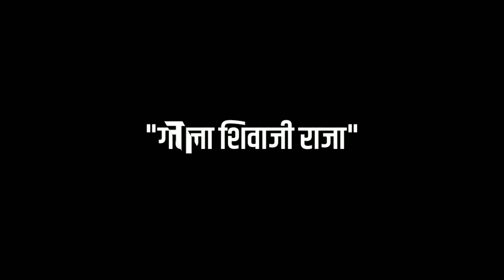Black screen status शिवजयंती लवकरच || dev yetoy aapla || shivaji maharaj whatsapp status